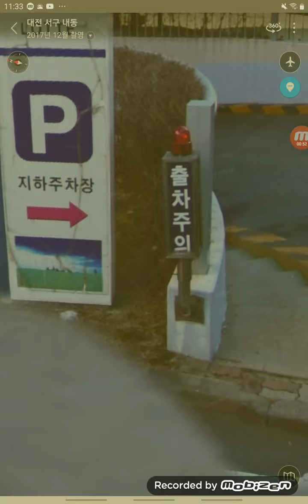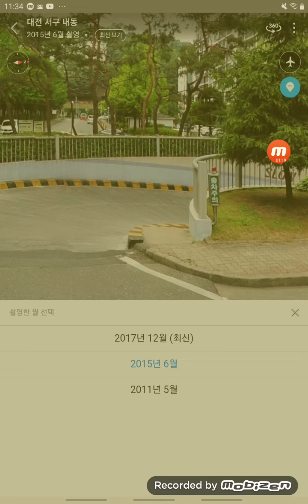내동롯데아파트 김천정밀 1994년식 출차주의등 모음 (설명 반듯이 보세요!)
제가 김천정밀 1994년식 소리를 대입한곳만 장내경보등이 김천정밀입니다.
그리고 제가 영상을 잘못찍었는데 왜냐하면 처음과 마지막은 동일한 곳입니다.
마지막 빼놓고는 모두 한영넉스,경광전기로 교체되었습니다.
지금 출차주의등은 모두 교체되었고 장내경보등은 1군데 살아있는 상태입니다.
소리대입한 영상은 작년에 대전 방문했을때 찍은 동영상입니다.
그리고 레드빛님,준완님,대덕정밀님 김천정밀 1994년식이 있는 위치는 내동롯데아파트 102동 주차장입니다. 나머지는 모두 교체되었습니다.
이상 레온TV였습니다 감사합니다.